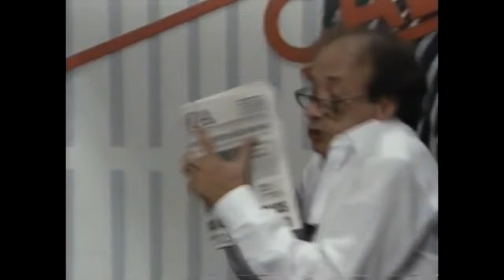Alborghetti - Sendo assaltado na Igreja